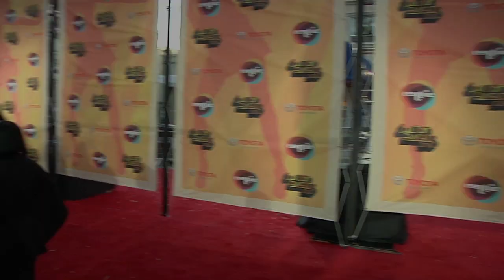FLOYD MAYWEATHER VS. MANNY PACQUIAO FIGHT PREDICTIONS - CELEBRITY EDITION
CELEBRITIES @ 2011 SOUL TRAIN AWARDS GIVE THEIR OPINION ABOUT POSSIBLE FLOYD MAYWEATHER & MANNY PACQUIAO FIGHT ON MAY 5TH
FOOTAGE BY JUSTIN DENNIS